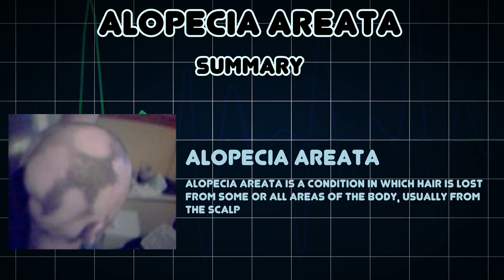Alopecia areata (Medical Condition)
Symptoms, risk factors and treatments of Alopecia areata (Medical Condition)

Alopecia areata is a condition in which hair is lost from some or all areas of the body, usually from the scalp